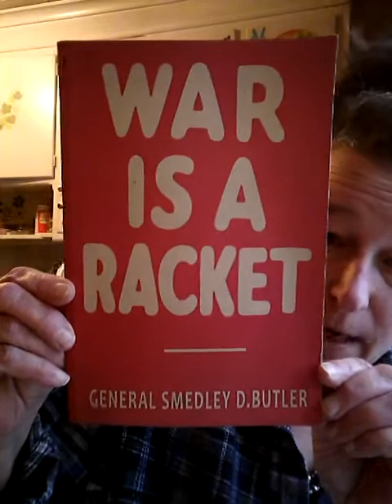Thanking mods, LOW, live loungers, see description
In this video I give a special thank you to the moderators because they did the show today in terms of researching questions and asking the questions and they kept it really fun. I also talked about an idea for next week's game and I name the live loungers and the lounger of the week. Enjoy XO thanks